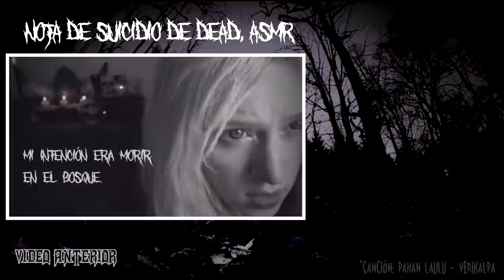Imitando YouTubers🔥Miku, Brigitte Grey, EmmaHavok, Pewdiepie...